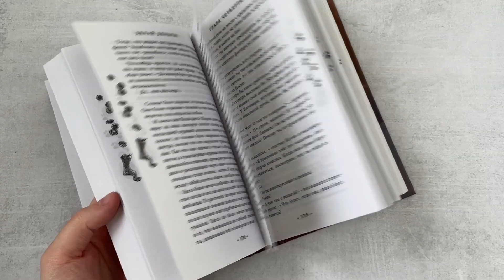Видеолисталка книги Терри Пратчетта «Делай деньги!»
Мойст фон Липвиг – глава Почтамта и добропорядочный гражданин. Впереди – женитьба, дети и почтенная старость. Прошлое, где он вор, жулик и аферист, безвозвратно ушло.

Поэтому Мойсту безумно скучно.

Впрочем, боги и лорд Витинари всегда найдут, чем его развеселить. К примеру, помогут стать хозяином пса, которому завещали кресло председателя банка. Которого очень, очень многие мечтают увидеть мёртвым… с Мойстом заодно.

Вторая книга о приключениях обаятельного мошенника Мойста фон Липвига. Переиздание знаменитого цикла «Плоский мир» сэра Терри Пратчетта, который стал легендой и классиком еще при жизни. По книге был снят мини-сериал «Опочтарение», полюбившийся зрителям по всему миру. Оформление суперпопулярной в России художницы и писательницы Полины Граф. Внутри эскизы персонажей, письма, летящие по страницам, портрет автора и дополнительная цветная иллюстрация.